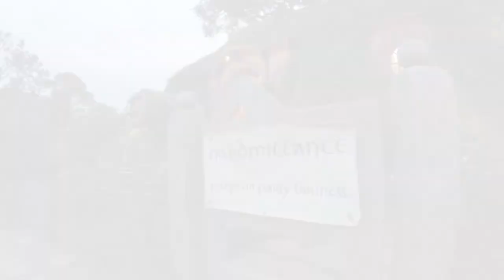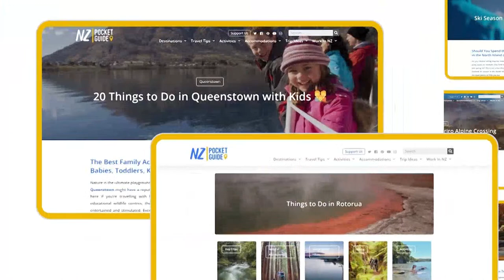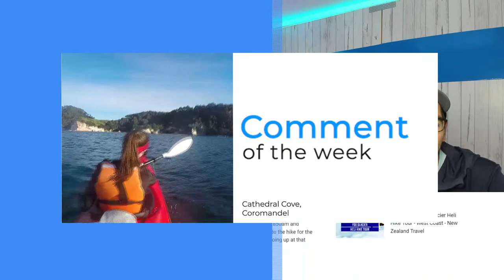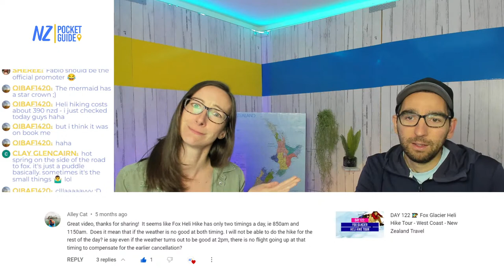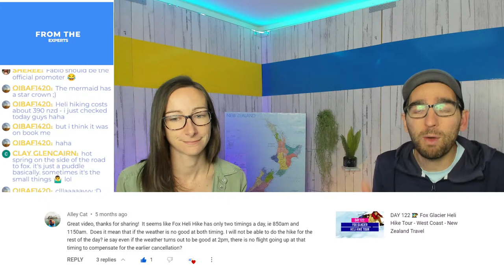💬 NZ Travel Show - Franz Josef, Fox & Tasman Glaciers - New Zealand Travel Tips - NZPocketGuide.com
-- IN THIS VIDEO: EVERYTHING YOU NEED TO KNOW ABOUT VISITING THE GLACIERS IN NEW ZEALAND –

Here are our favourite things to do in Franz Josef Glacier, Fox Glacier and the Tasman Glacier. PLUS! We talk about travelling in New Zealand. Jump in and ask the travel experts your questions about your trip to NZ :)
From hidden gems, to favourite destinations, from New Zealand must-dos to best eats, from travel tips to itineraries, we talk about everything "travel". Plan the best trip to New Zealand with Robin & Laura, the team behind New Zealand's largest online travel guide: NZ Pocket Guide.